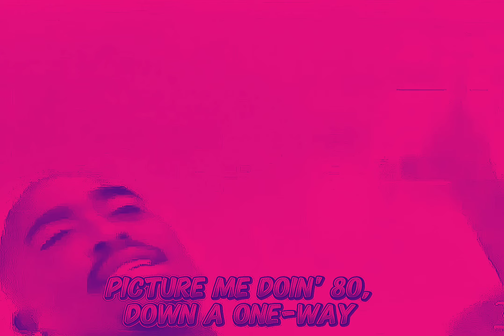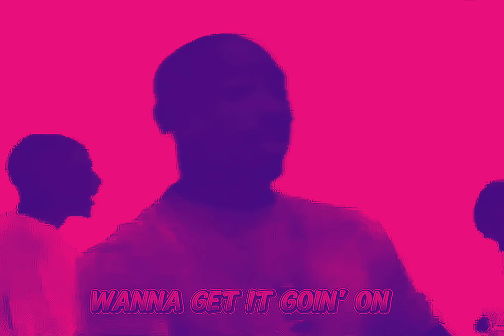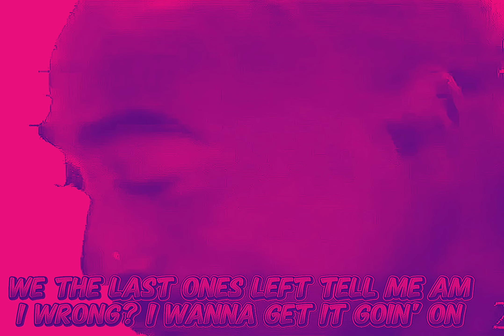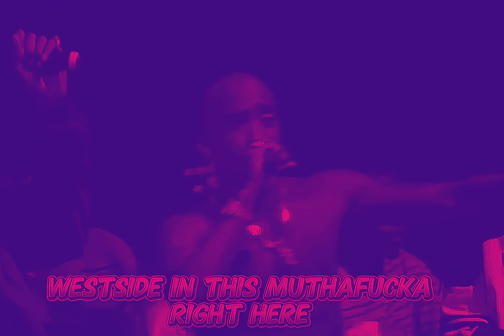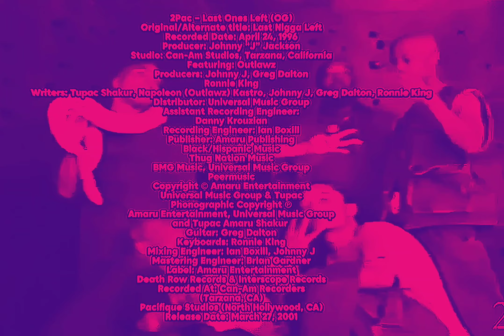2Pac - Last Ones Left (Instrumental)(Jossy OG Vibe Remix)(Dirty Lyrics)[HD Revised] 2K